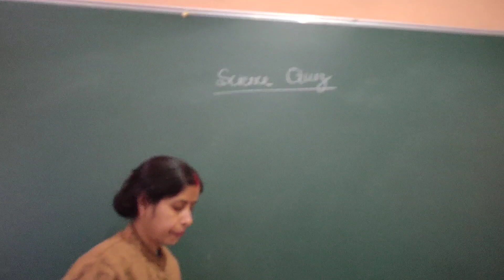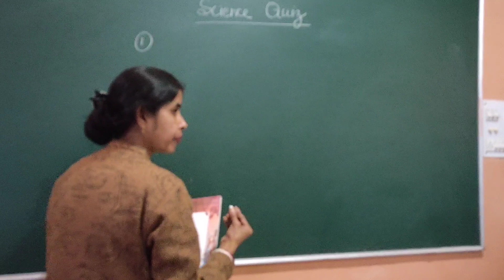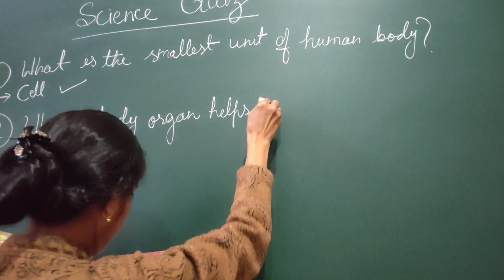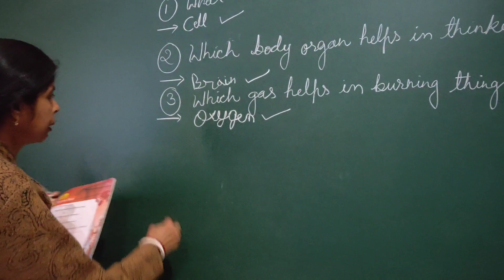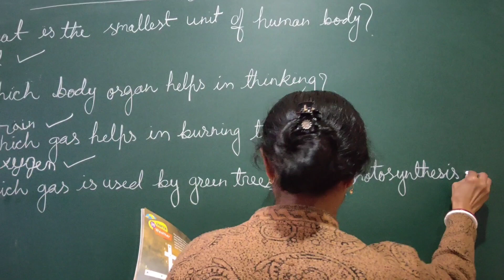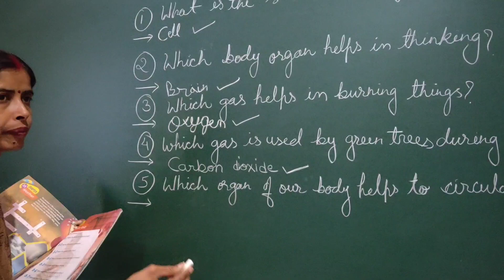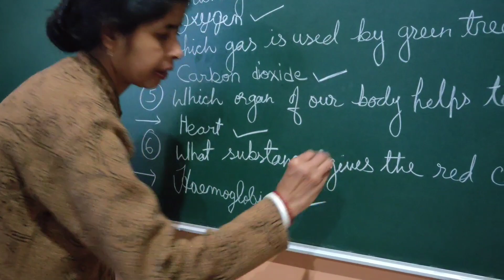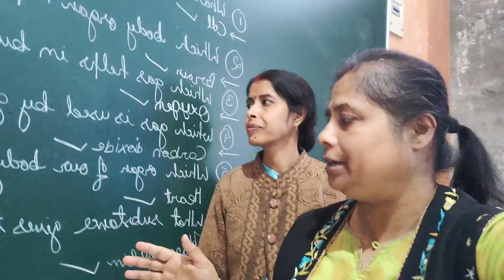WEEKLY SCHOOL VLOG